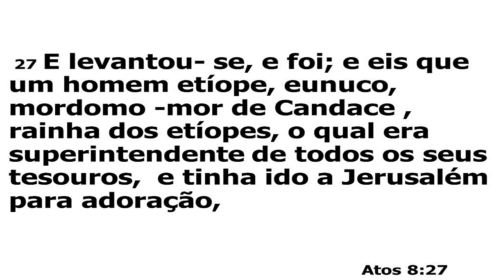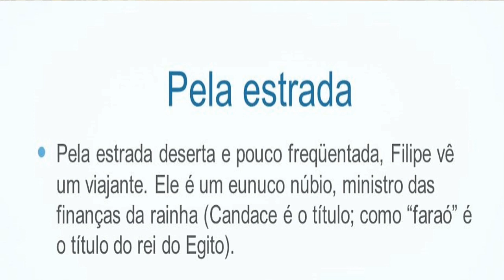A Rainha dos Etíopes Quem Era Ela ?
A Rainha de Candace Quem Era Ela ?

 Em Atos 8 Encontramos o Diálogo Entre Felipe e um Funcionário Etíope, Responsável pelos “Tesouros de Candace, Rainha dos Etíopes” (Atos 8. 27). Candace é citada na Bíblia e aparece ao lado de rainhas bíblicas como Vasti, Ester, a Rainha de Sabá e Jezabel. Neste texto procuraremos caracterizar quem eram as Rainha Candace, que pertenciam a uma classe de mulheres negras governantes e não eram uma mulher única.

 As Rainhas Candace eram governantes do reino de Cuxe (atual Etiópia). Cuxe existiu durante cerca de mil anos e tinha o comércio como sua atividade central. Relatos contam que muitos embaixadores e autoridades cuxitas viajavam e negociavam com os governantes de outros reinos. Cuxe foi governado por várias rainhas chamadas de Candace, cujo significado é rainha-mãe. Ser rainha-mãe significava participar das questões políticas, da administração civil, dos comércios, exércitos, da religião e estabelecer relações diplomáticas com os reinos vizinhos.
Um ritual importante das Candace de Cuxe, que apontavam para a importância matrilinear do reino seria a coroação do filho e da nora. Durante a cerimônia, a Candace adotava a esposa do filho, legitimando-a como autoridade que assumiria função futura de Candace. A partir desse momento, a nora adotada teria linhagem real e funções religiosas e políticas relevantes.
As  principais  Candaces da história foram: Shanakdakhete (170-160 a.C.), rainha africana mais dominante da antiga Núbia e governou sem um rei.

A rainha Candace Amaniremas (80-65 a. C.) se destacou pela liderança dos exércitos cuxitas na iniciativa contra os romanos. Exímia guerreira, liderou cerca de 30 mil homens e durante anos exerceu resistência contra o império romano.